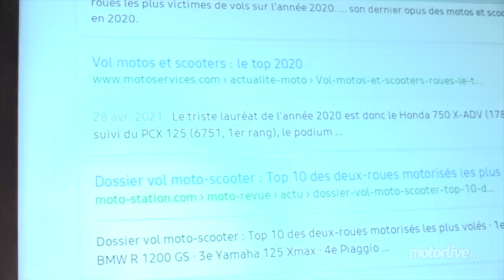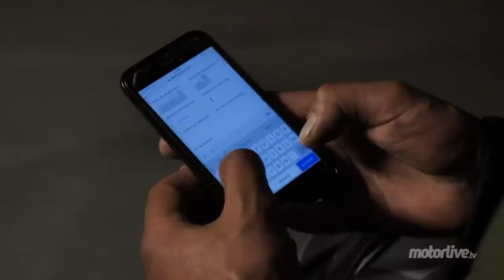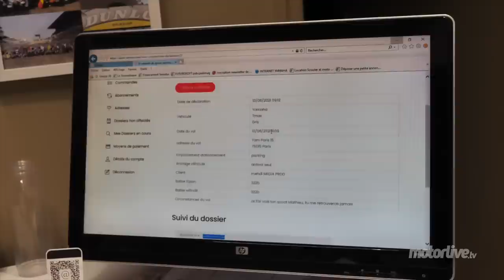VOL MOTO SCOOTER : ON A TESTÉ LE TRACKER SPION I MOTORLIVE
Le vol de nos chers deux ou trois-roues est une plaie ! Il se produit toutes les 4 minutes en France d’où un intérêt croissant pour les systèmes de tracking, notamment ceux qui recherchent le véhicule après vol. Sur ce segment Spion est un nouveau venu qui annonce des résultats intéressants. Pour voir comment se déroule la recherche et constater de son efficacité sur un cas précis (véhicule caché en sous-sol) nous l’avons mis à l’épreuve dans cette vidéo.